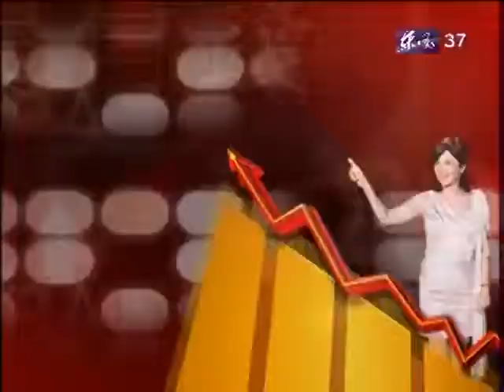SkyLink TV1 & TV2 Programs Promo